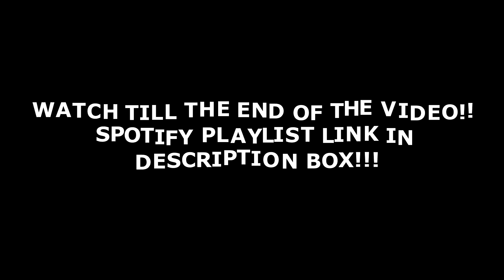HE'S BACK WITH A BANG!! Suspect AGB - Mr Getback REACTION! | TheSecPaq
THIS VIDEO WE'RE CHECKING OUT -- Suspect AGB - Mr Getback

Follow me on these platforms for all sorts of behind the scenes content and humour!!

ALSO Sign up For FREE 6 MONTHS AMAZON PRIME. Helps me and the channel out so GO CHECK IT OUT!!

If you want to buy any of the Jumpers, Hoodies and other clothes I be rocking in videos...

Intro: 00:00 - 02:21
Reaction : 02:22 - 08:20
REVIEW: 08:21 - 09:33